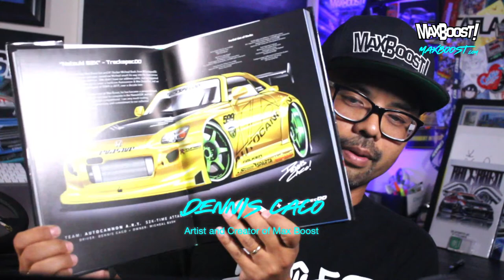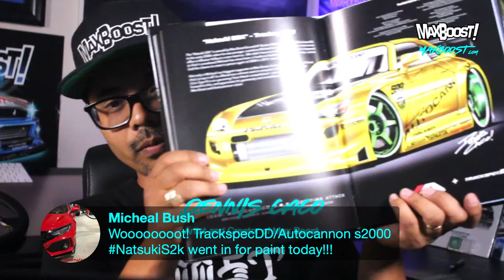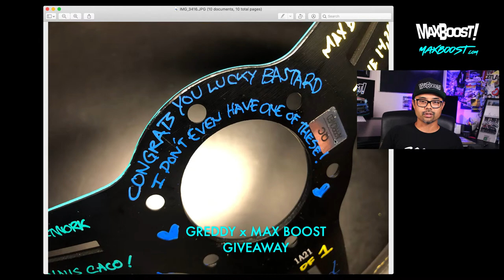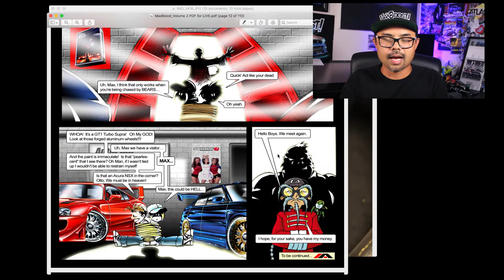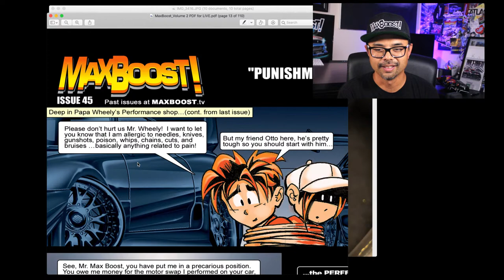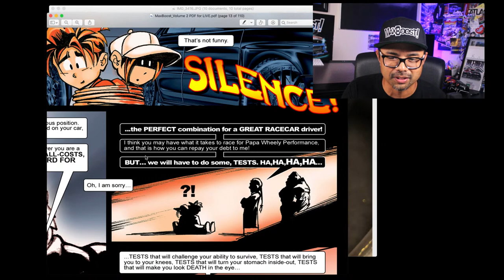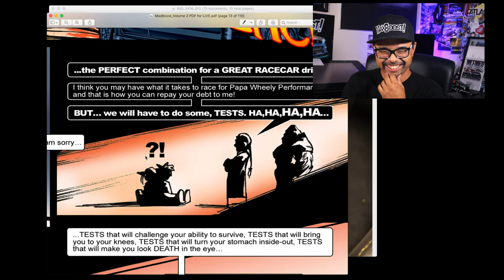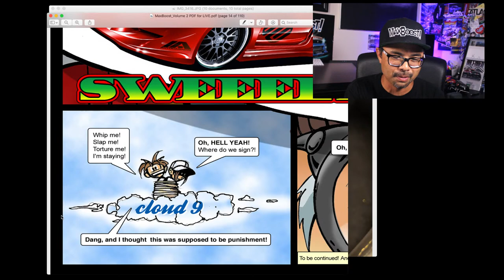Max Boost Monday LIVE! Ep. 60 - Greddy x Max Boost Giveaway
Summary:
It’s a beautiful day here in San Diego. Welcome back to the channel and welcome back to the Max Boost live stream.  The collab design is finally done, I can’t believe it. Greddy x Max Boost Steering Wheel Collab is going live tomorrow. Who is gonna win?! Honda Civic Reaction. A reading of Max Boost issue 45.  Keep Boostin’.

Happy Birthday to my son “Otto”.  He will be turning 1 year old tomorrow.  Thank you for all the Happy Birthday wishes.

Here is how you can support Max Boost, please see below and thank you.

Please Help the Dennis get a new computer, thank you for your donations.

Time Stamped:
0:00 Intro
13:55 Max Boost Fan Club/Patreon Update - Big Thanks to Micheal Bush
21:11 Recap of Last Week Live Stream - Dennis Caco eating Durian Wafer
25:34 Greddy x Max Boost Steering Wheel Collab Giveaway - First Look
45:57 Greddy Story Time - Big Thanks to Phillip
48:16 Food Experiment - Turtle Chips & Carolina Reaper Cheese Puffs
53:29 2022 Honda Civic Reaction
1:01:26 Reading of Max Boost Issue 45 “Punishment” - AutoPilot Racing
1:08:23 Max Boost Issue 45 Trivia question - Trivia Winner - Tim Lee